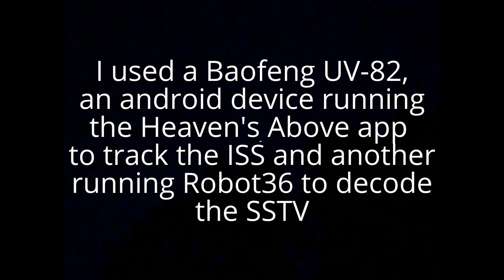SSTV from ISS July 18-19 2015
To commemorate the 40th Anniversary of the Apollo-Soyuz mission the International Space Station (ISS) transmitted 12 Slow Scan TV (SSTV) images on July 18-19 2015.
 The images were transmitted at 145.80 MHz with 3 minute breaks between each transmission.